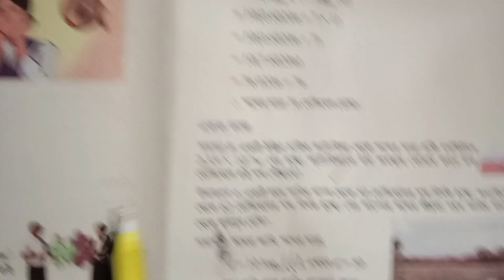৯ম শ্রেণি গণিত তৃতীয় অধ্যায় লগারিদমের ধারণা ও প্রয়োগ ২০২৪ । Class 9 Math Chapter 3 // Part 21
৯ম শ্রেণি গণিত তৃতীয় অধ্যায়  লগারিদমের ধারণা ও প্রয়োগ ২০২৪ । Class 9 Math  Chapter 3 // Part 21

৯ম শ্রেনির সব ক্লাশ পেতে নিচের লিঙ্কে ক্লিক কর

,লগারিদমের ধারণা ও প্রয়োগ ৯ম শ্রেণির গণিত ৩য় অধ্যায়,৯ম শ্রেণির গণিত ৩য় অধ্যায় লগারিদমের ধারণা ও প্রয়োগ,৯ম শ্রেণির গণিত অধ্যায় ৩,লগারিদমের ধারণা ও প্রয়োগ নবম শ্রেণির গণিত ৩য় অধ্যায়,৯ম শ্রেণির গণিত অধ্যায় ৩ নতুন কারিকুলাম ২০২৪,লগারিদমের ধারণা ও প্রয়োগ,class 9 math chapter 3,class 9 math new curriculum chapter 3,class nine math chapter three,class nine math chapter 3